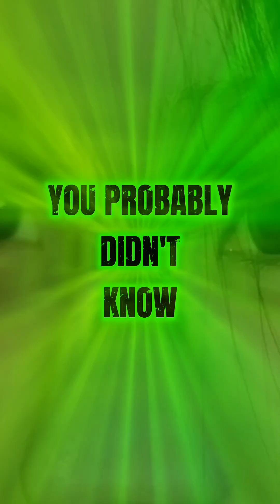Your Body Does THIS When You're Scared… 🤯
Did you know your body has a secret survival trick? When you're scared, your hands might get cold and sweaty—it's not just random! Discover the amazing science behind this ancient survival response in your body.